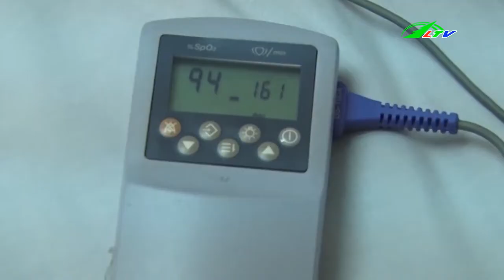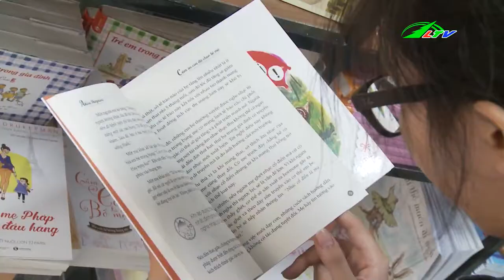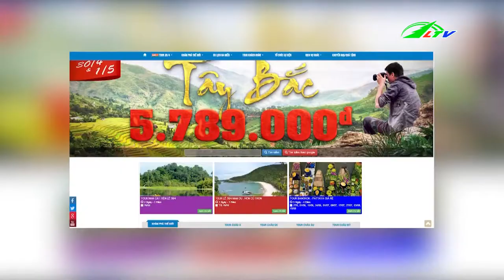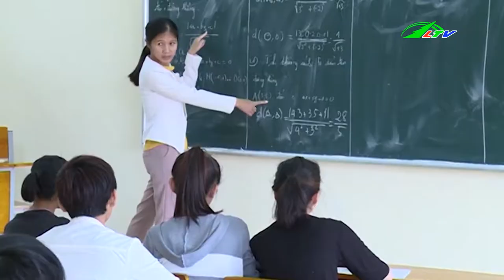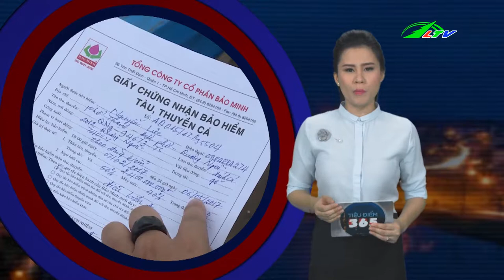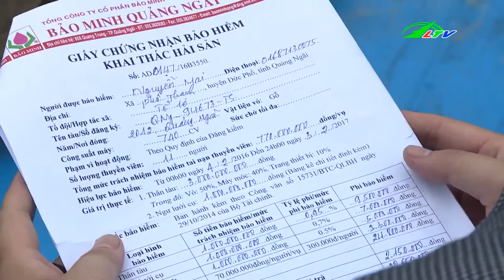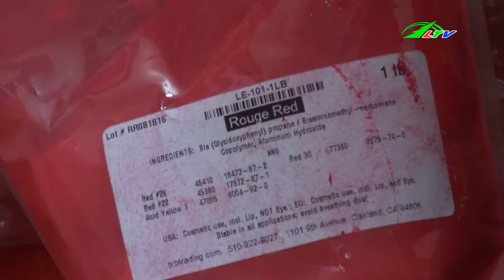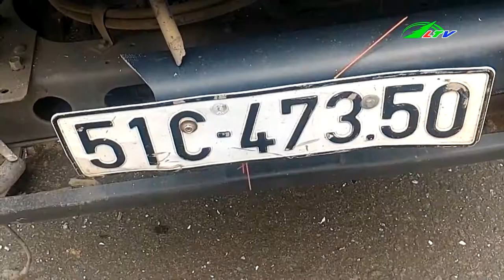T.a.i. .N.ạ.n. Tông Xe Liên Hoàn Trên Quốc Lộ | Tâm ĐIểm 365 Lâm Đồng TV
T.a.i. .N.ạ.n. Tông Xe Liên Hoàn Trên Quốc Lộ